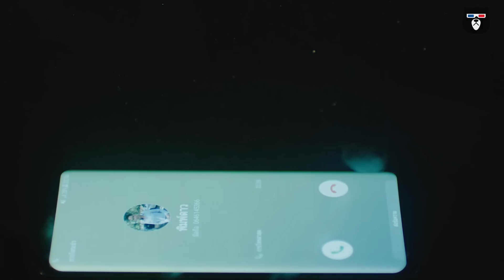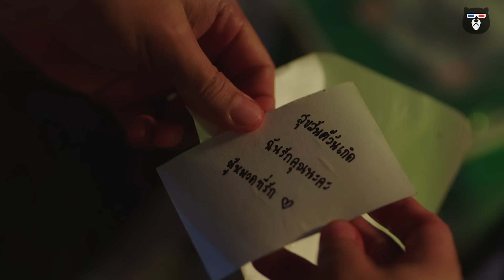[ หมีหนังมาแนะนำ ] Voice สัมผัสเสียงมรณะ | ซีรีย์ระทึกขวัญ 18+ สำหรับคอหนังโหด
Voice ซีรีย์เรตติ้งอันดับ 1 จากเกาหลี ได้กลับมาในรูปแบบ รีเมค ในเวอร์ชั่นไทย โดยได้นักแสดงนำชื่อดังอย่าง แพนเค้ก เขมนิจ และแอนดริว ที่จะมาเล่าเรื่องราวของการสืบสวนคดีสุดโหดโดยใช้ความสามารถในการได้ยินเสียงระดับเหนือมนุษย์ของ ไอริน และ ฝีมือการสืบสวนของ อารัญ นั่นเอง

ดู Voice สัมผัสเสียงมรณะ ย้อนหลังได้ที่

บัญชีธนาคารไทยพาณิชย์ : 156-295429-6 //  พิชยุทธ์ จงวิลัยเกษม

Your name (อนิเมชั่นที่ต้องดูสักครั้งในชีวิต)